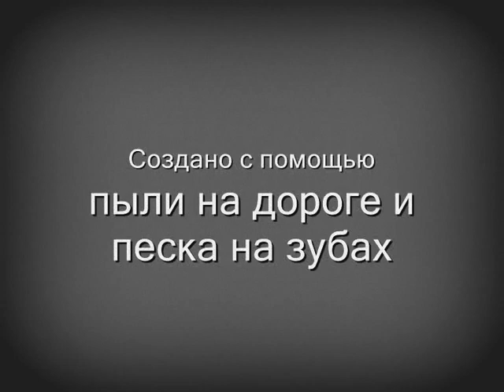Леонид Сергеев - Перелеском лесом